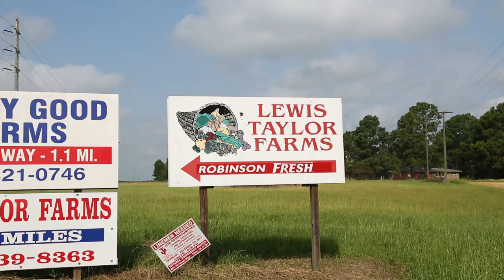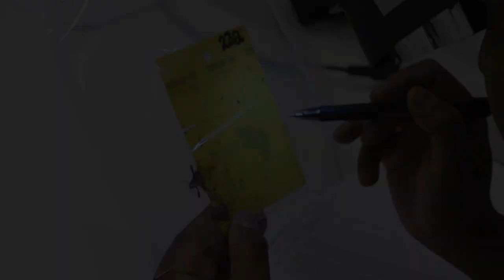The Silverleaf Whitefly problem in Georgia (extended)